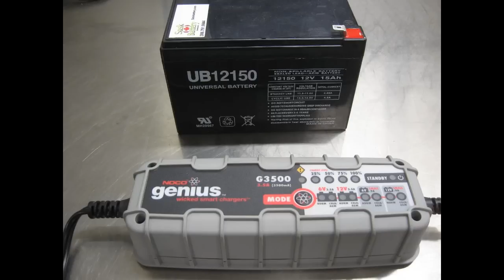RC Dozer Build pics SLIDESHOW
SLIDE SHOW - 1/12 RC Dozer build pics and changes made along the way
 ( Many of the parts for this dozer have been cut on a waterjet table )